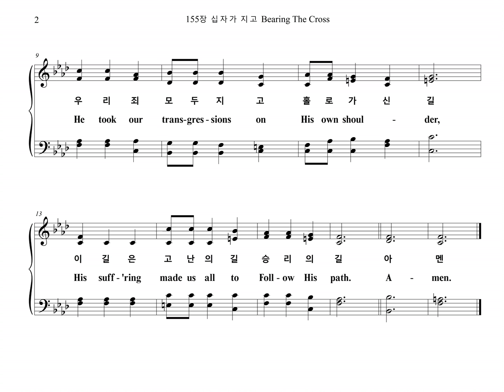155장 십자가 지고 Bearing The Cross (Soprano Part)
찬송가 "155장 십자가 지고 Bearing The Cross (주님 가신 길)" Soprano Part 입니다.

주님 가신 길

1. 십자가 지고 주님 가신 길
붉은 피 흘린 고난의 길
우리 죄 모두 지고 홀로 가신 길
이 길은 고난의 길 승리의 길

2. 멸시와 천대받고 가는 길
구속의 역사 베푸신 길

3. 골고다 언덕 주님 가신 길
우리의 구원 이루신 길
아멘

1. Bear-ing the cross, Christ Had to pass this way,
Shed-ding His blood on His way to the cross.
He took our trans-gres-sions on His own shoul - der,
His suff-'ring made us all to Foll-ow His path.

2. Strick-en was He and Des - pised by all,
Sal-va-tion great Christ Brought for us all.

3. Christ had to go up Cal-va-ry's steep hill,
Sal-va-tion free He Brought for us all.
A-men.